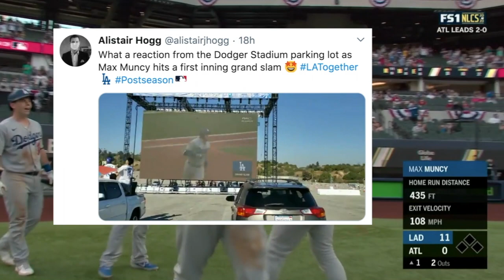The Dodgers Score 11 Runs in the First Inning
*Eleven runs* — the all-time MLB record in a postseason inning.

Almost exactly a year after the Braves gave up 10 in the 1st inning of the 2019 NLDS.